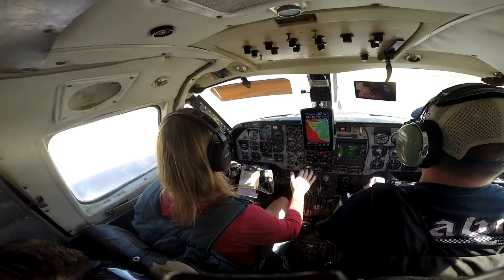Jessica Guzman Skydive Taft.